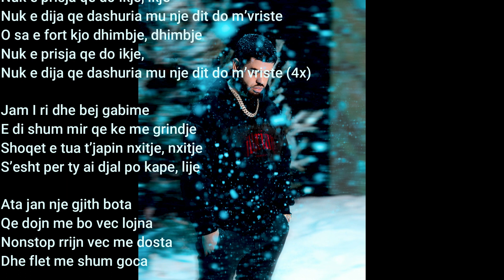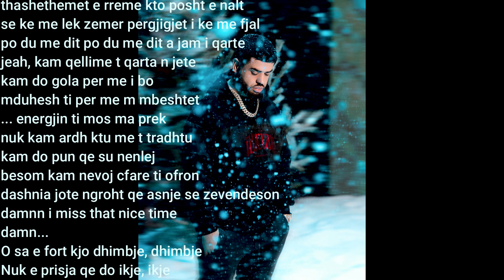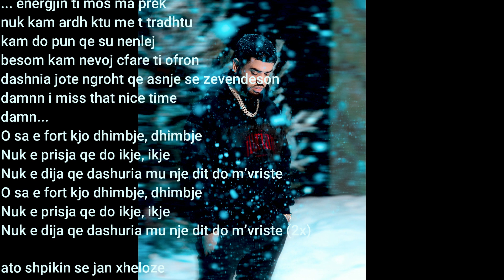NOIZY - DHIMBJE [Instrumental & lyrics] Reprod-RaldiBeats